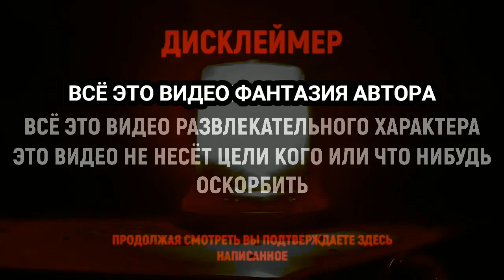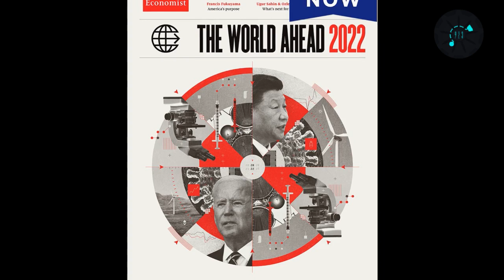ЖУРНАЛ ЭКОНОМИСТ 2022.Разбор.Расшифровка обложки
Давайте рассмотрим обложку нового журнала Экономиста поближе.Что же там изобразили на этот раз?
И сори за микро,что то он объявил бунт нелегитимный))

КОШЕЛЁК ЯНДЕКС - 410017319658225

КОШЕЛЬКИ WEBMONEY :
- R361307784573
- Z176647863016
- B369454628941